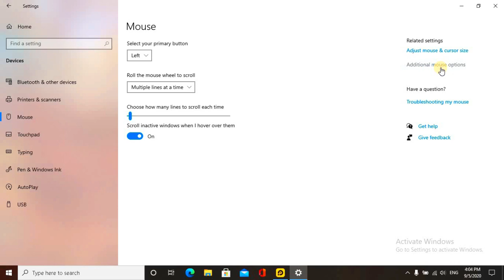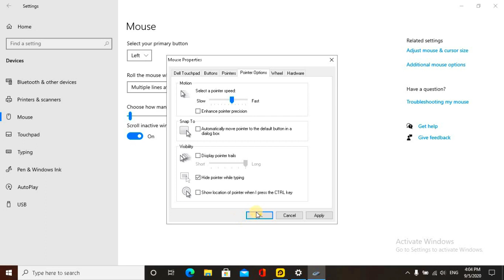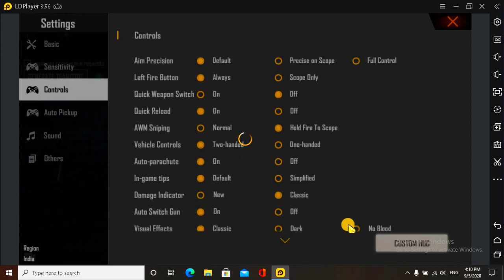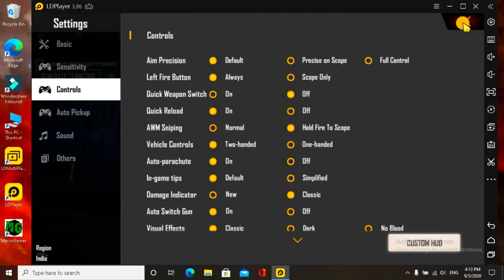HOW TO SOLVE JOYSTICK PROBLEM OF FREE FIRE IN ALL EMULATOR😱 || PERMANENT SOLUTION || U-FUN GAMING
Hi I am Ganesh . Welcome to the our channel U-Fun Gaming .

In This video I am Showing You How to Solve joystick problem of any emulator in 2020 . I hope you are enjoying on my video.

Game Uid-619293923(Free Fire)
Take care ;stay safe ;
Byee Byee